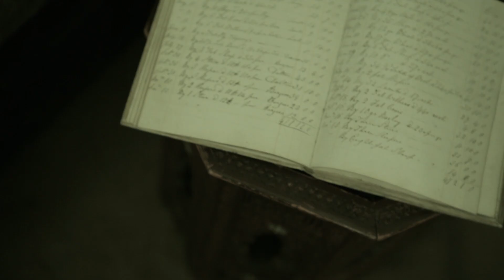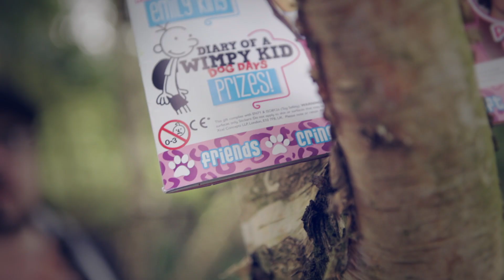Reckless - Emerald Girl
Music video for Lincoln based band Reckless and their single 'Emerald Girl'. Filmed at various locations around Lincolnshire.